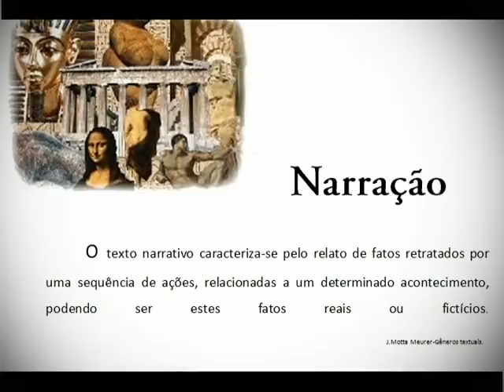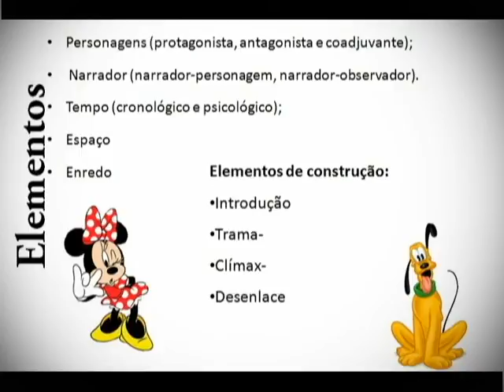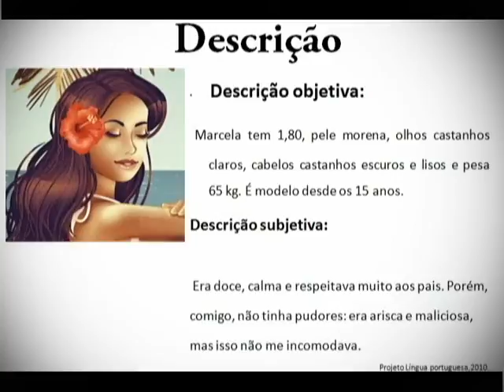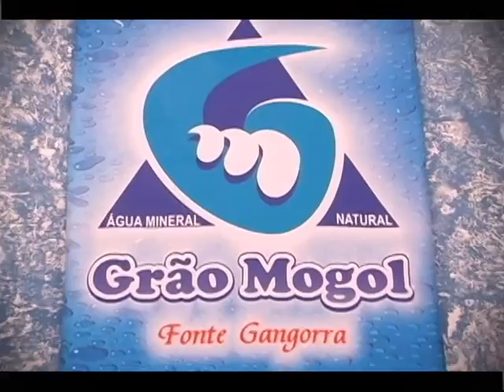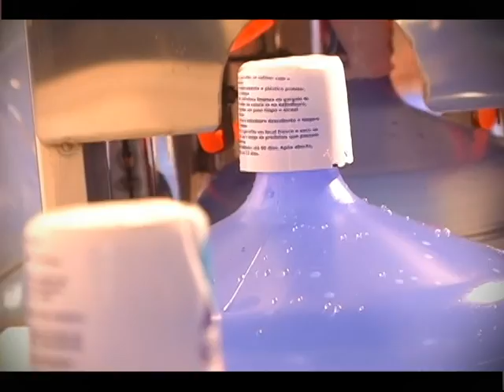NA TELA DO 20 - Especial Grão Mogol no Turismo na Tela. Bloco 02.